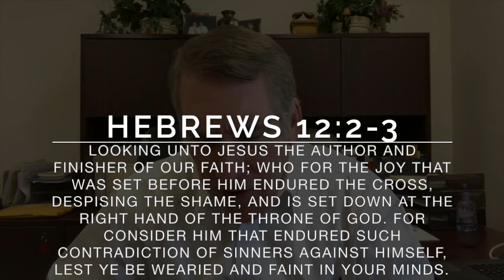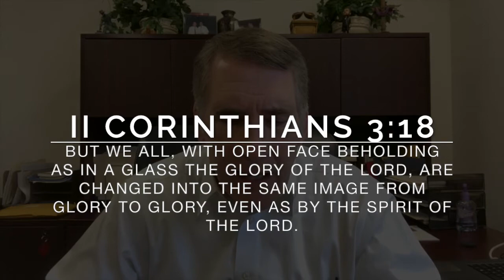RENEWED: Daily Devotional - 4.21.2020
In our devotional today, Pastor Greg Allison shares some encouragement regarding looking unto Jesus.